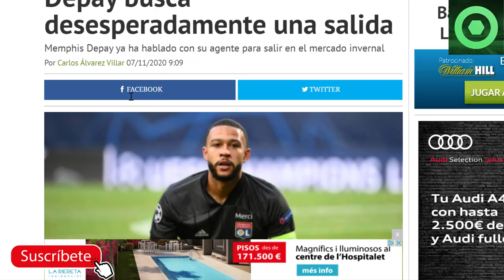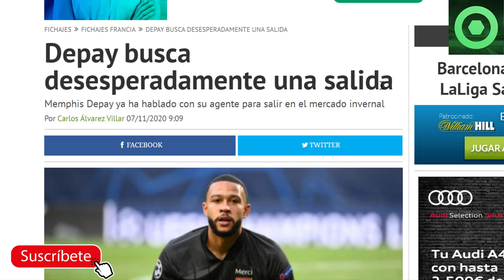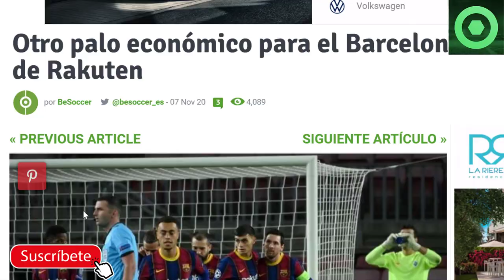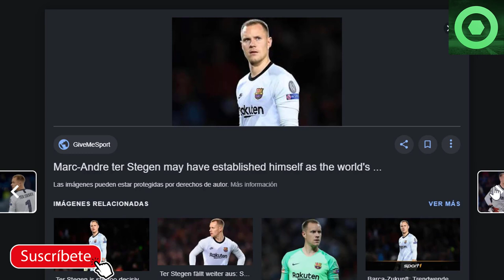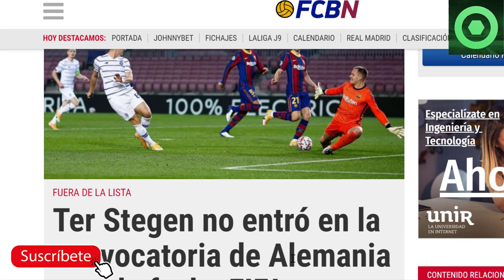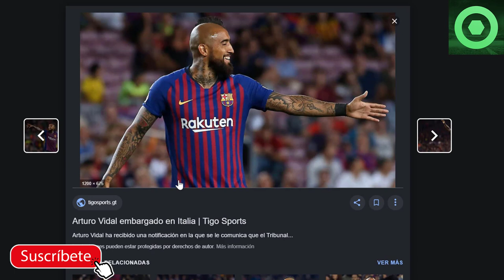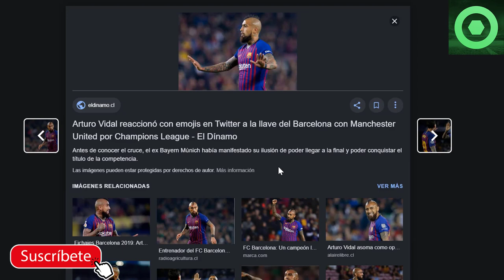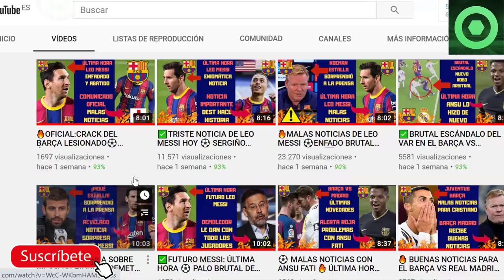🟥Últimas noticias de LEO MESSI 🔴PALO brutal a TER STEGEN 🏮RIVALDO arremete contra SETIÉN por MESSI 🏮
En este video detallamos varias noticias del Barcelona, como el increíble gesto de Gerard Piqué ante la crisis económica del FC Barcelona. Además, vamos a ver el plan de Ronald Koeman ante la crisis de resultados en La Liga, y de nuevo sale a la palestra los problemas que ha tenido Messi con sus ex entrenadores en el Barça.

Fuentes:
besoccer
fcbarcelonanoticias
fichajes net